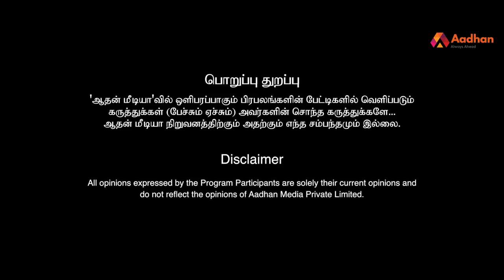“திராவிடம் என்ற திரிபு சொல்லை பயன்படுத்த வேண்டியதில்லை” - பொழிலன் | தமிழ் உலா | பகுதி 2 | Episode 5